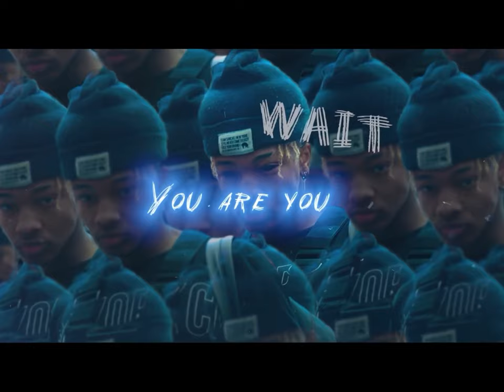JuFu Who are you (official music video)